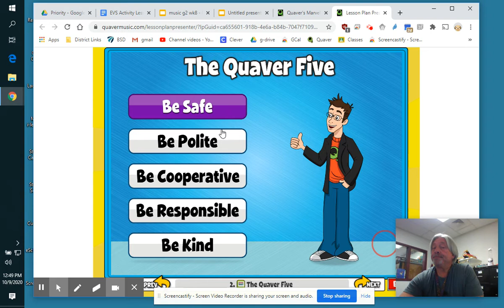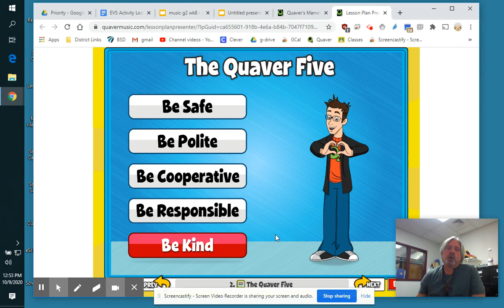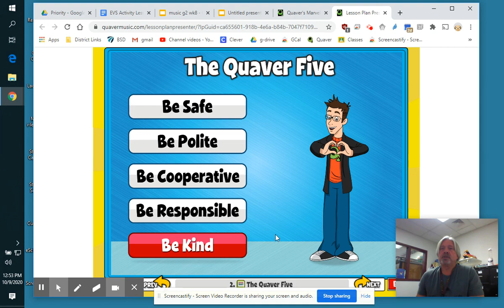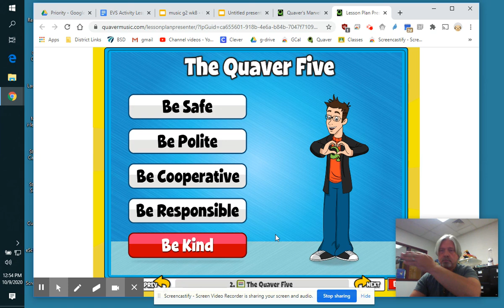Wk 1 rev: Oct 9, 2020 1:01 PM